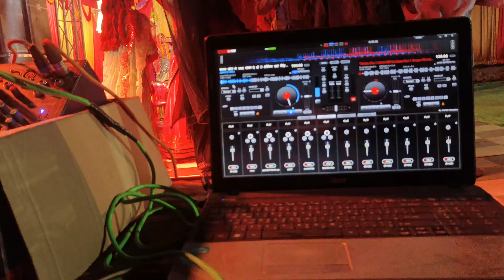कतरा छोरा ने जानू धोको देगी ये!! कतरा छोरा को जानू दिलडो लेगी ये!!